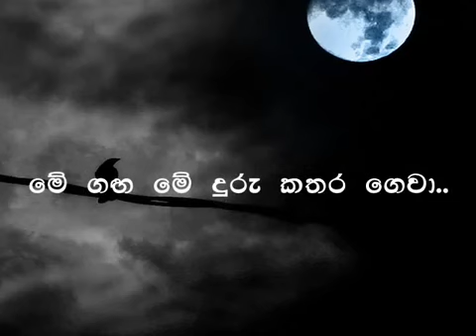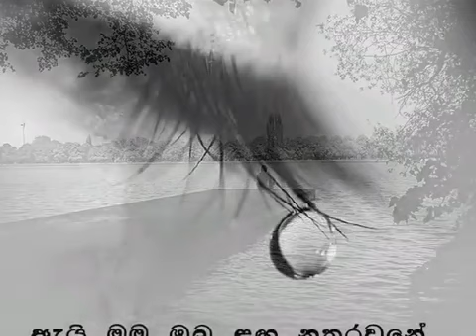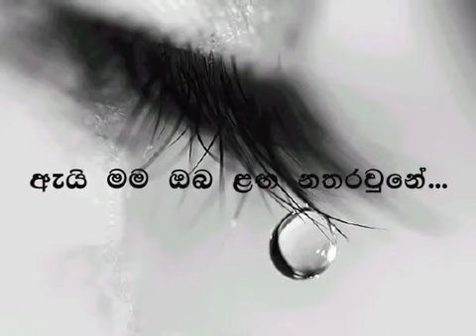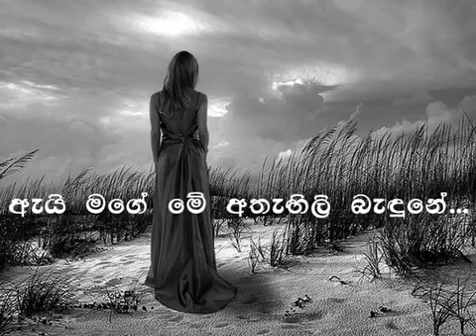Me ganga Me dura Niranjala YouTubevia torchbrowser com